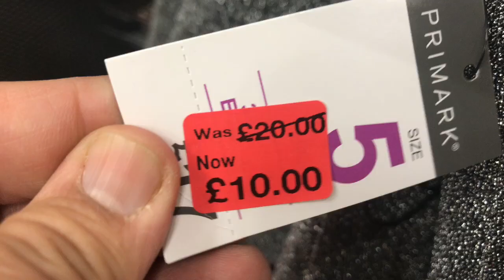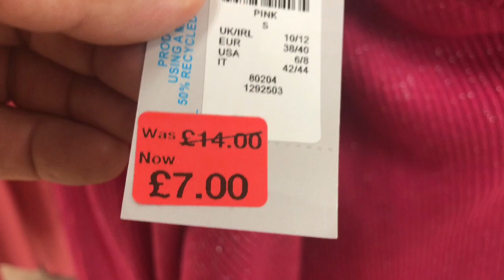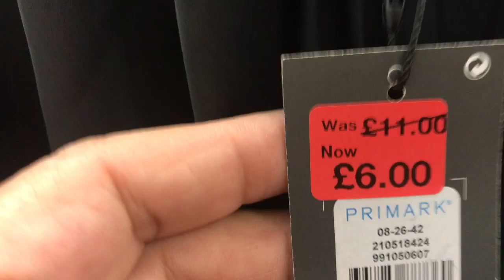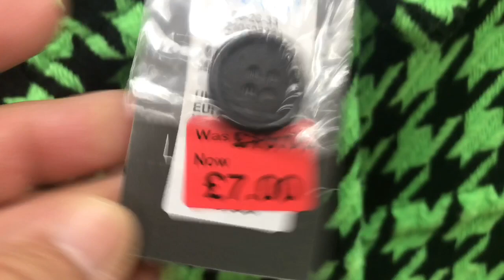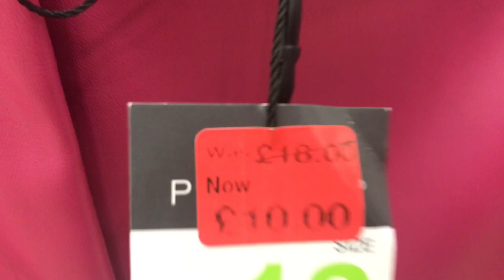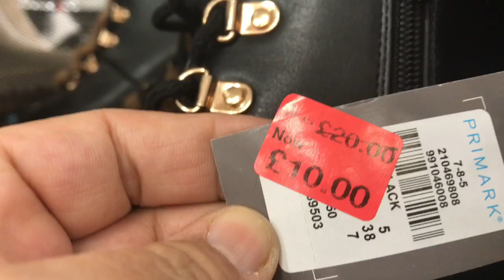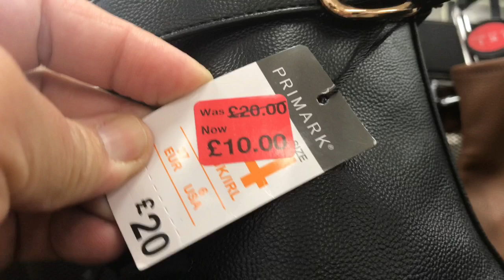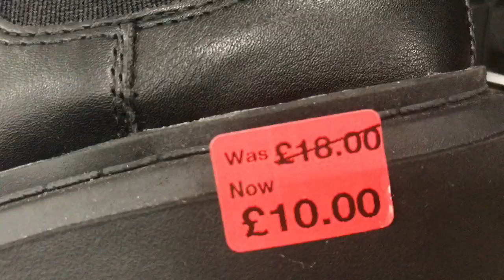NEW IN THE SALE IN PRIMARK | SHOP WITH ME | BIG SALE IN PRIMARK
🛍️ 🛍️ SALES!